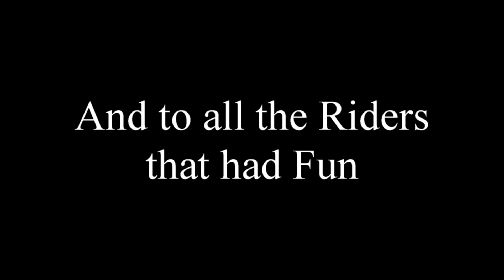10 20 2018 Carnegie Night Ride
Awesome Fun at Night at Carnegie